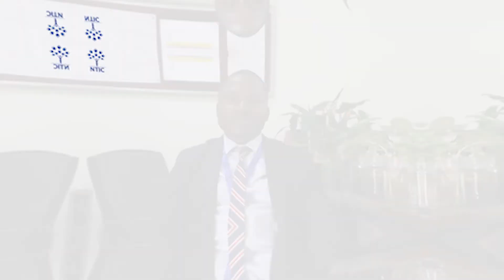What teachers say about NTIC? || World Teachers' Day Special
“Of all the hard jobs around, one of the hardest is being a good teacher.” – Maggie Gallagher
On this World Teachers' Day, NTIC teachers share their joyful experiences and wish all the teachers around the globe Happy Teachers' Day.